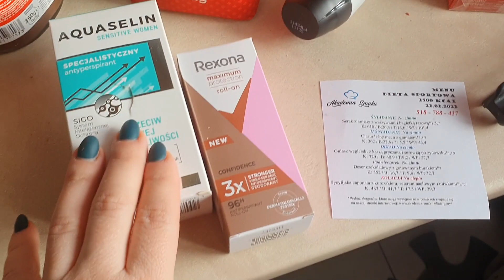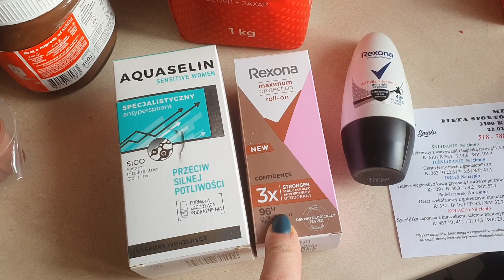PERYPETIE BUDOWLANE | SKĄD TAKIE CENY | ROSSMANN | DZIEJE SIĘ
Współprace :
Rabat  25 % na cały koszyk na hasło MARTA25

Na hasło: MARTAWBIEGU macie 20% rabatu (nie łączy się z promocjami)